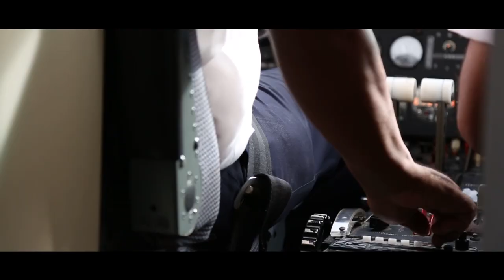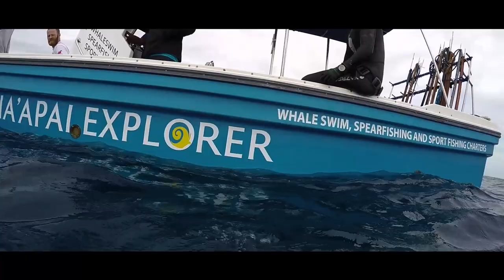Spearfishing an ACTIVE volcano in Tonga (Underwater Ally Adventures) Ep.8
Join us as we head off on a ten-day trip to the spearfishing Mecca of Ha'apai, Tonga. We dive an active volcano and are lucky enough to shoot some big fish and swim with Sharks, Dogtooth tuna, Whales, Wahoo and even a Whale shark! Does diving get any better than this? It does, the backdrop is two volcanoes one of which is an active volcano that puffs away behind an awesome cone shaped Kao Volcano. This place is epic!

If you enjoyed this episode then please help our channel grow, tell us what YOU want to see! This really helps us get out videos out there!

How does it all work? Not only does that help us afford to make more videos but we'll also throw in a little something extra depending on how much you have donated. You only donate when we make a video and you can set a max amount you want to give and or opt out at anytime.